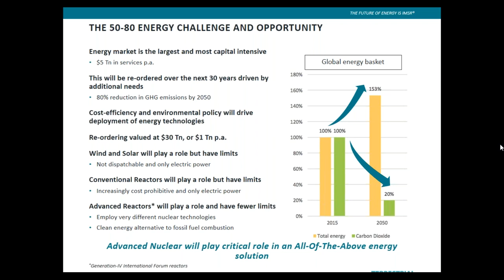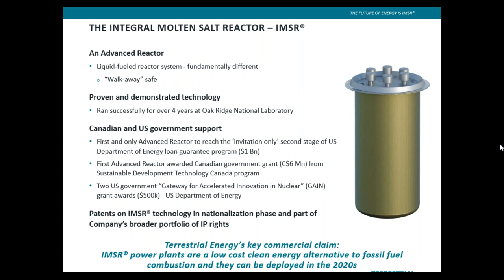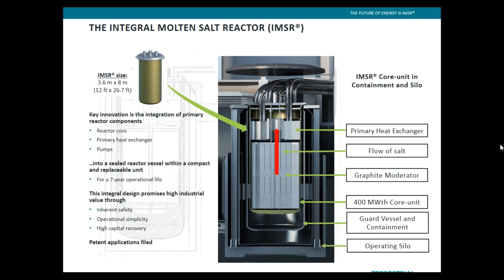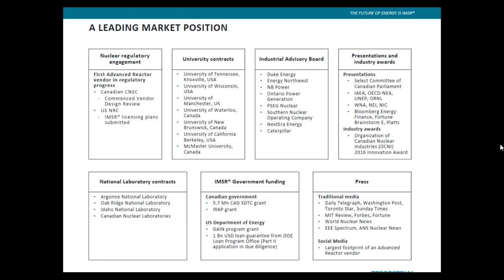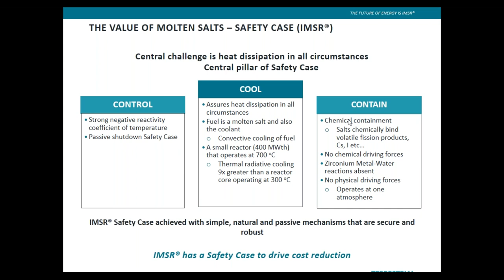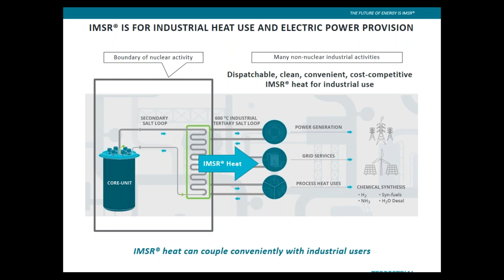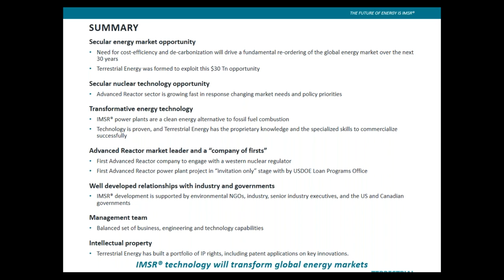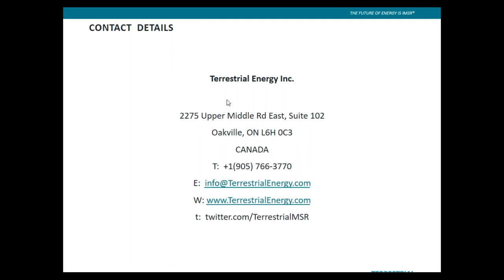The Business Case for the Integral Molten Salt Reactor by Louis Plowden Wardlaw